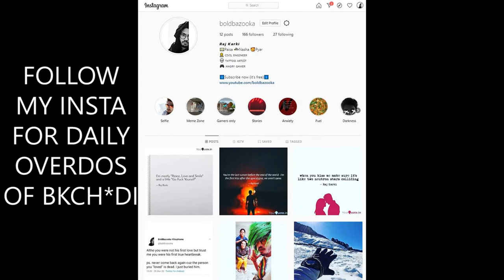[Headphone Warning] [18+] | Missing Dosto Ki Bakch*di Wala Time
Specifications :

ZOTAC GEFORCE GTX 1050 2GB
AMD RYZEN 3
8GB RAM, 1TB HDD
Gears :

GAMDIES HEBE E1 HEADPHONE1
Razer ELECTRA V2 HEADPHONE2
GAMDIAS HERMES E1 KEYBOARD
GAMDIAS HERMES E2 MOUSE1
LOGITECH B170 wireless MOUSE2
LOGITECH HD WEBCAM (C270)
NEEWER NW-700 CONDENSER MIC